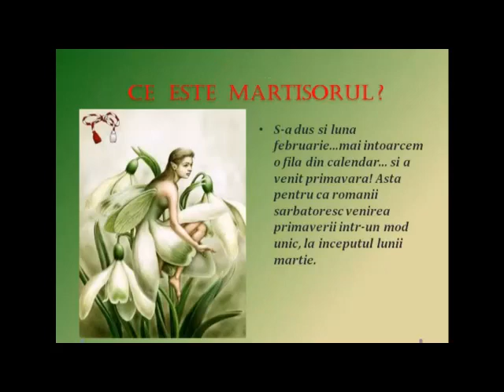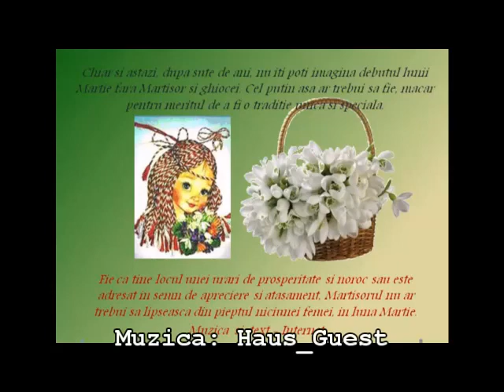Tradiția mărțișorului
...la români